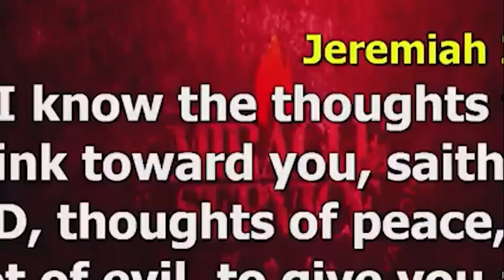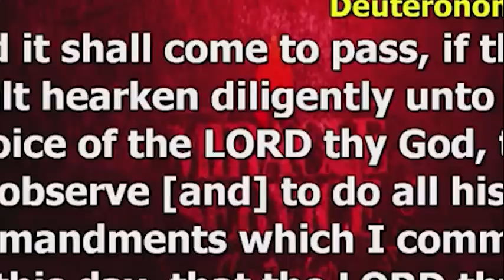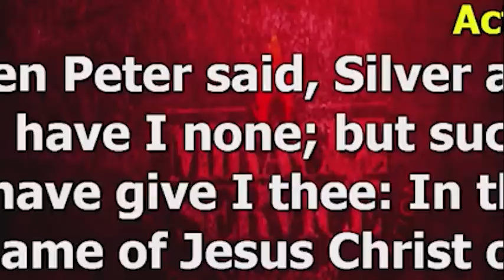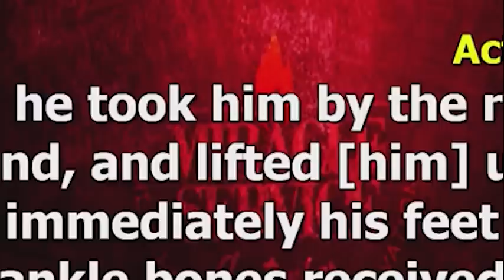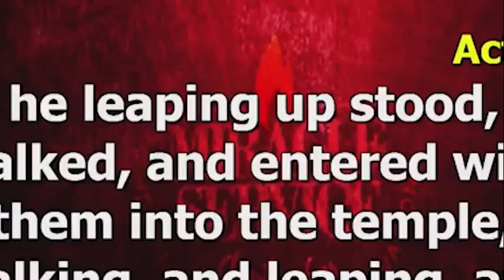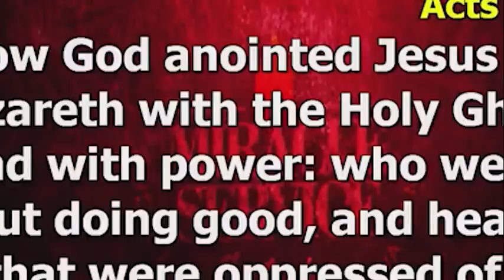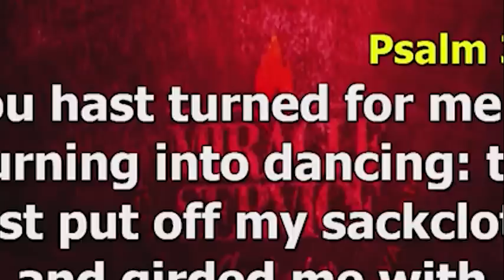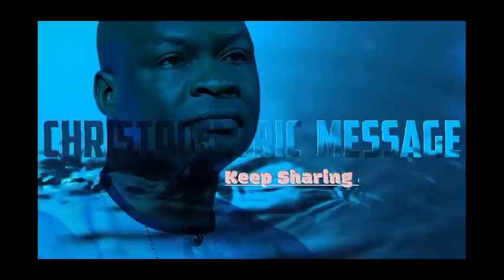ENCOUNTER THESE MIRACLES BEFORE THE END OF SEPTEMBER - Apostle Joshua Selman 2022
SEPTEMBER 2022 MIRACLE SERVICE WITH APOSTLE JOSHUA SELMAN II25II09II2022

To easily get messages shared on this page, search for these:
joshua selman
joshua selman message
koinonia global
koinonia abuja